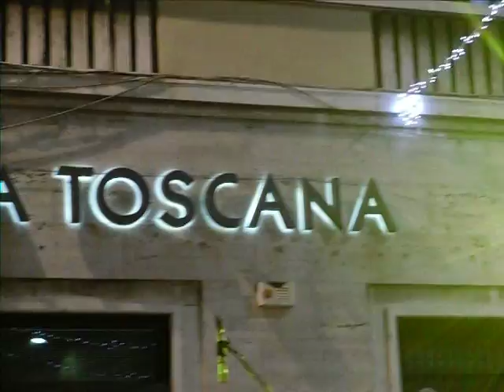Matteo Becucci notte bianca di Pontedera (19/09/09) - Your Song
L'ennesima bellissima interpretazione di Matteo di una canzone stupenda